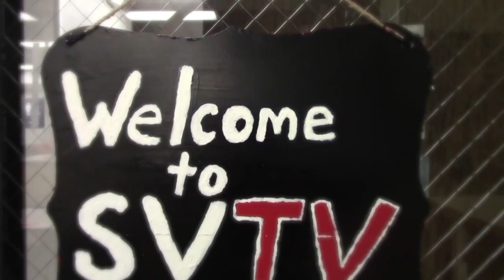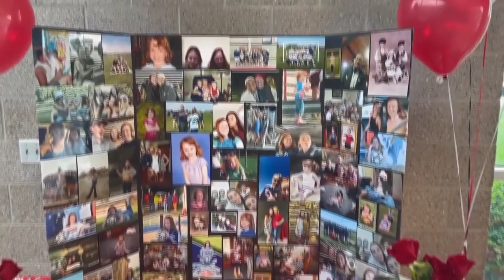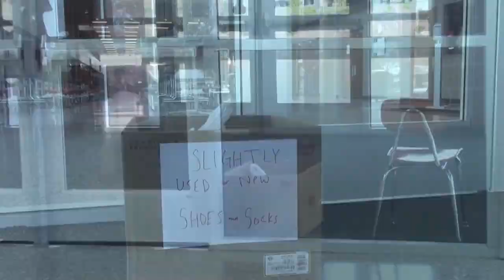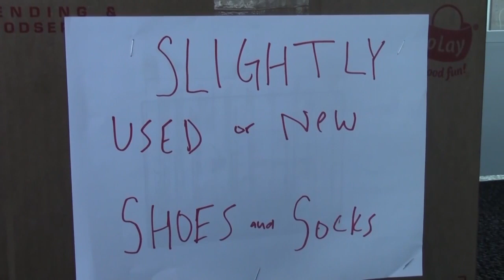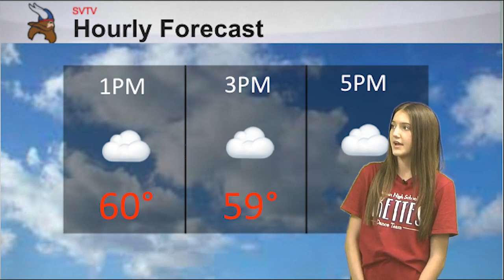5-11-2021 SVTV Tuesday Report (Senior Show)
Stories: Kaidence Heston and Alexis Dultmeier; Savanah Reeves and Madyson Hardesty
Anchors: Ali Reed
Weather: Ava Laird
Editor: Landon Stuke